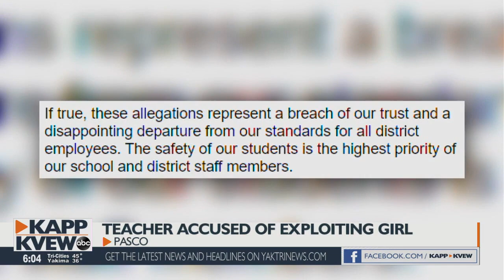Pasco teacher under arrest for allegedly sexually exploiting a minor